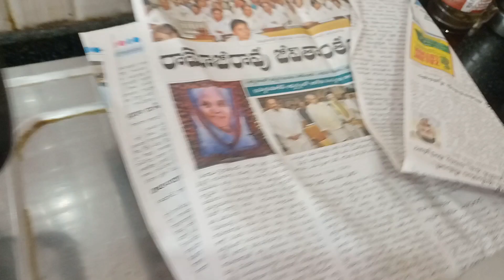మళ్లీ మళ్లీ తినాలనిపించే కరకరలాడే కారం గవ్వలు😋😋||kharam gavalu recipe in Telugu||evening snacks